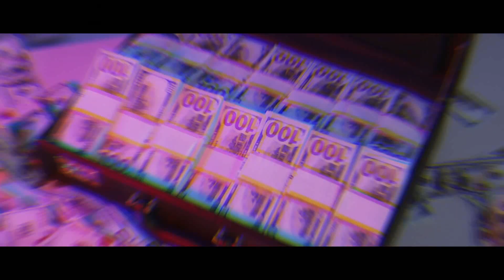खेसारी से सीखो परिवार में परिवर्तन कैसे लाते है || Khesari lal luxury Lifestyle || A1 Bihar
Please don’t go out of your way to hate on anyone | talk about in my videos,
this channel is to entertain people and usually focus on joking about
what the people are doing not the individual themselves, also here if I

discuss any social topic my aim is just to make people understand it in
an entertaining way, here! express my point of view over certain things
and I totally respect everyone else's belief, please don't spread hate Instagram

ref_src=twsrc%5Egoogle%7Ctwcamp%5Eserp%7Ctwgr%5Eauthor